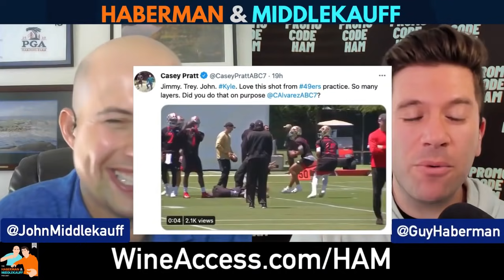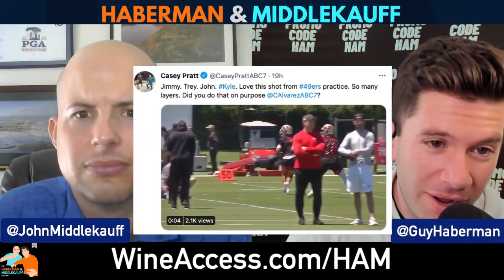Jimmy Garoppolo Looks Ready for Opportunity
Jimmy Garoppolo sounds like he's in the frame of mind to make the most of his opportunity.